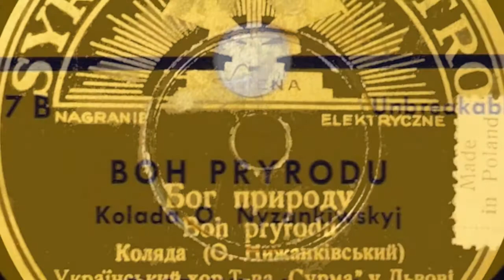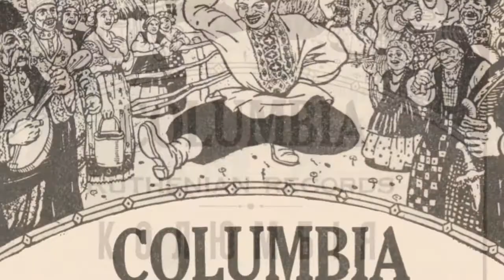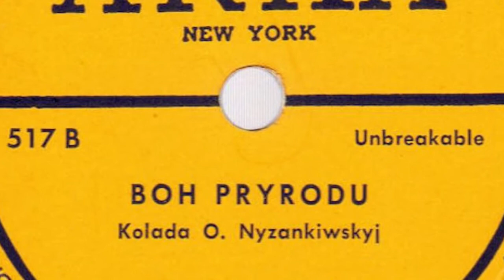Rus’-Ukrainian 78rpm recordings, 1934. Syrena-Еlectro 9222B, ARKA 517B. Бог природу -коляда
Rus’-Ukrainian 78rpm recordings, 1934. Syrena-Electro 9222B, ARKA (New York City) 517B. Бог природу -коляда (Нижанківський)
Warszawa, PL 1934. SYRENA-ELECTRO,  перевидано в 1950-тих роках в м. Ню Йорк фірмом ARKA. Орігінальна матріца - "Сирена Электро", рік награня 1934. Виконавець - Хор товаріства "Сурма" во Львові, диригент Іван Охримович.

Остап Нижанківський (1863 – 1919)
Навчаючись у семінарії, Нижанківський написав хорові цикли “Коляди”, “Слов’янські гімни”, чоловічий хор “Святий Боже”, “Наша дума, наша пісня” (сл. Т. Шевченка). У середині 80-х рр. написав чоловічі хори “Гуляли” і “З окрушків” (“Золоті зорі”) на слова Ю. Федьковича, кантата для жіночого хору у супроводі фортепіано “Ясна зоря засвітила” (сл. С. Сембратовича), “Вітай нам, достойний”, “З низьким поклоном”. У середині 90-х рр. з’являються хорові композиції “Піснь вечірня” (сл. Б. Кирчіва), “Нова Січ” (сл. Ю. Федьковича) та ораторія “Вифлеємська ніч” (1897), написана у співавторстві з В. Матюком.
1912 року О. Нижанківський пише один зі своїх останніх творів — чоловічий хор кантатного типу “Із низьким поклоном”. Відтоді невідомо про жодний твір, написаний композитором. Є лише дані, що певний час він очолював філію Музичного Інституту ім. М. Лисенка у Стрию.
22 травня 1919 року О. Нижанківський трагічно загинув — під час польської окупації міста Стрия за несправедливим наклепом польська жандармерія заарештувала і розстріляла композитора. Похований митець у Стрию.
Сьогодні мало хто знає в Україні про вагомий вклад композитора і громадського діяча Остапа Нижанківського у розвиток української хорової культури, окрім, звичайно, мистецтвознавців.
Йдучи на стрічу бажанням української публики та щоби запрезентувати світу українську музику, рішила наша фірма випустити на торговельний ринок більшу скількість грамофонових кружків із сольо-співами, хорами та інструментальною музикою передових українських композиторів і виконавців.
Велике діло, започатковане появою першої серії українських кружків, що від недавна находяться в продажі, продовжуємо невпинно і послідовно.
З тією метою, не вважаючи на значні матеріяльні витрати, заангажували ми славнозвісний мужеський хор "Сурма" у Львові, чи пак його еліту в складі 14 осіб під мистецькою управою дир. п. Івана Охримовича до наспівання свого добірного репертуару.
Гурт цей, вивінований знаменитими голосами, добре вишколений і здисциплінований, наспівав
у нашому варшавсь,кому студіо 50 що найкращих українських пісень.
Виведена програма, що у свош цілости дає цікавий перегляд найгарніших зразків української музичної творчости в ділянці мужеських хорів, містить у собі популярні коляди і щедрівки гарм. О.
Нижанківськоrо, К. Стеценка, Ф. Колесси і Т. Купчинськоrо, великодні пісні по галицьким церковно-народнім напівам у вибагливо-стилевому музич. оформленні С. Людкевича, далі низку світських пісень композиції М. Вербицького, І. Воробкевича, О. Нижанківського,
Топольницького і ін., старий, залізний репертуар невянучої краси та рекордової популярности, вкінци низку народніх пісень поважного й веселого змісту в майстерній гармонізації М. Лисенка, Ф. Колесси і ін. між ними стрілецькі пісні прегарно, вдумчиво опрацьовані С. Людкевичем.
Ось вам скарб заклятий в ебонітові кружки, приступний для кожного хочаб і незасібного, бо ціна наших грамофонових кружків безконкуренційно низка, а виріб солідний.
Числимо на всебічну підтримку українського громадянства, що крім власної насолоди зацікавлена ще й у тому, аби хвиля української музичної культури, зрошуючи заєдно рідні розлоги, добилася
врешті до чужих берегів на славу і користь Українського Народу.
Тов. ,,СИРЕНА-РЕКОРД"
                  С. А.
З друкарні Вид. С-ки "Діло", Львів, Ринок 10. 1934